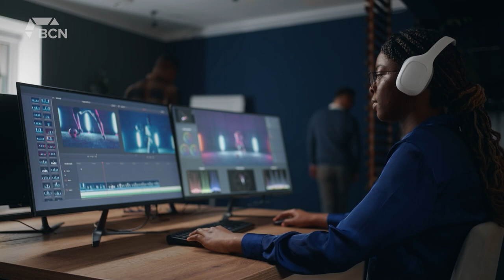Council Approves Funding For Film and TV Production | July 26, 2023 | Micah Quinn | Bridge City News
Lethbridge City Council voted unanimously on Tuesday to take more steps in attracting film and television production to our city.

Council was asked to allocate $780,570 to hire two full-time liaison positions for the city and Economic Development Lethbridge.

The contract with the city would be for 2.5 years and the EDL position would be for 3.3 years both starting in mid 2024.

Trevor Lewington, the CEO of Economic Development Lethbridge broke down the costs for his group.

Councillor Belinda Crowson added that the city is looking to get into the film and television production industry to help diversify our economy.

City staff said that both positions in the report are needed if the city would like to move forward with the film permitting process as recommended by Winged Whale Media.

Aired on: Wednesday, June 30, 2023